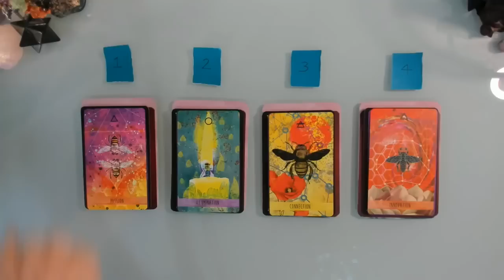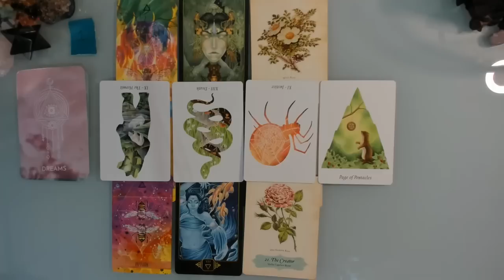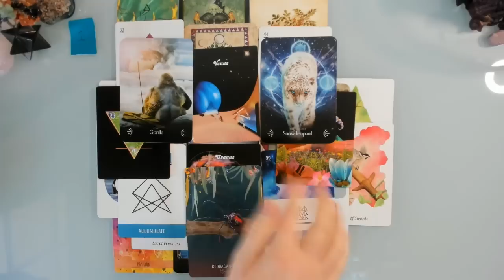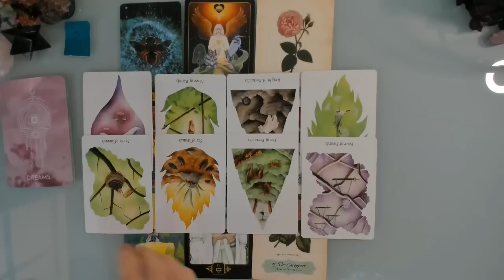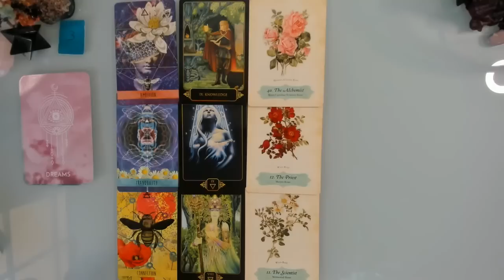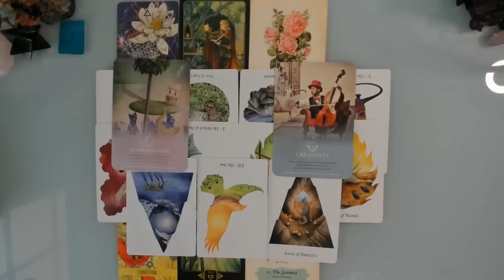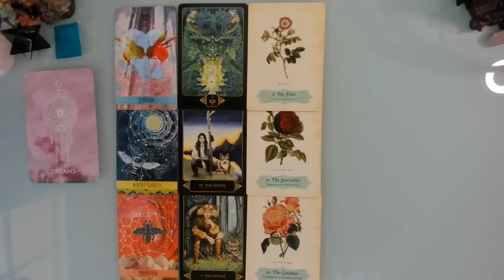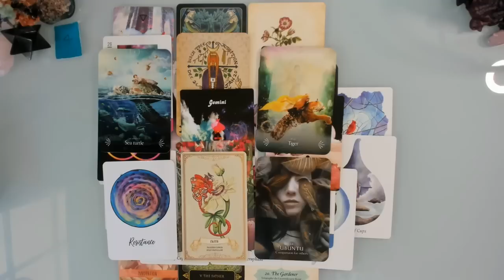🎩😎🌞 MANIFEST MORE ABUNDANCE IN YOUR LIFE! 👍🔥😍 PICK A CARD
Welcome Everyone!  Today’s Pick a Card Reading looks at how you will bring more abundance and joy into your life.  Using a gardening metaphor we will explore what now needs to be pruned back/lessened/unblocked, what needs to be nourished/tilled and made as a foundation and what new life/opportunities you can seed now. This is a timeless reading which will reach/find you when the message is for you.

Time stamps
00:00 Introduction
4:55 Pile 1
36:11 Pile 2
1:02:54  Pile 3
1:27:55  Pile 4

Decks Used

Currently I offer video readings (half hour and full hour) and written/photo readings (15, 30 and 60 minutes). You can choose topics and whether you want a general/overall topic read or questions or a combination of both.  If you have particular decks (tarot or oracle) you would like me to use you can let me know in the personalisation box on the Etsy listing you choose, otherwise I will intuitively choose for you.